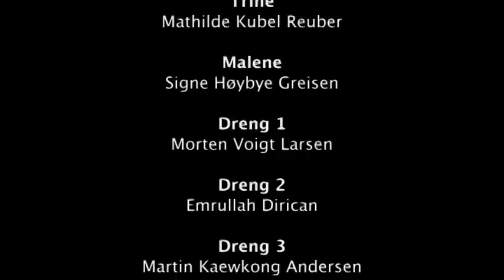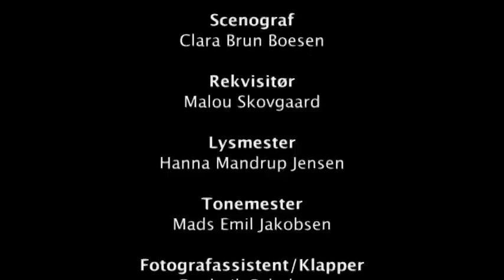kampen.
Et bidrag til filmfestivalen Oregon
Region: Sjælland
Kategori: Under 16
Instruktør: